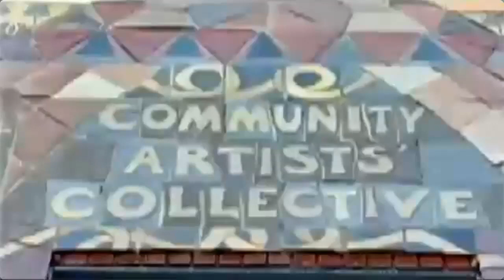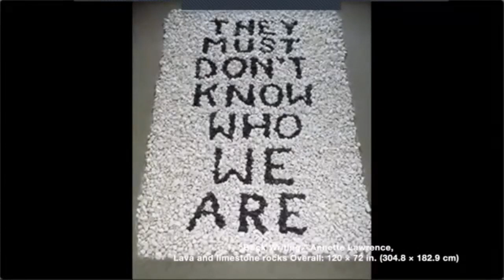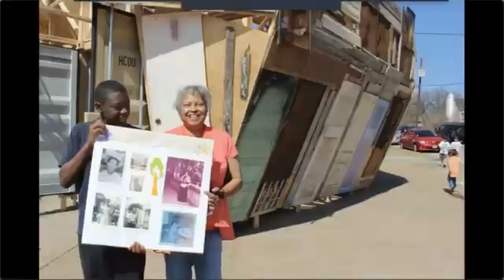AURORA Artist Discussion: Christopher Blay and Annette Lawrence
AURORA proudly presents an Artist Discussion with Christopher Blay and Annette Lawrence.

Within the framework of AURORA’s latest Artist Relief Fund grants recently awarded to five North Texas BIPOC artists and made possible by PNC Foundation, we are pleased to present an artist talk with Annette Lawrence and Christopher Blay. On June 23 at 6pm CST, join them online for a conversation about intersections in their artistic practices and how they’ve connected with other BIPOC artists in North Texas over the years.
You can learn more about the Artist Relief Fund grants and PNC’s efforts to end systemic racism by clicking here:

Christopher Blay is a Houston-based artist and writer. He is currently the News Editor at Glasstire Magazine and was previously the Curator of the Art Corridor Galleries at Tarrant County College, Southeast. Blay makes work about being Black in America and uses science fiction, humor, and current events to navigate that experience. His work comprises mostly installations and conceptual art using photography, painting, video, and sculpture. The former Carter Community Artist and Moss/Chumley award recipient has also received a Nasher Sculpture Center Microgrant, as well as The Otis and Velma Davis Dozier Travel Award from the Dallas Museum of Art. His public works include the ongoing East Rosedale Monument Project and Dindi (For Annibel) in Dallas Coombs creek park near Oak Cliff.
Annette Lawrence is an artist transforming raw data into drawings, objects, and installations. Her subjects of inquiry range from body cycles to ancestor portraits, music lessons, unsolicited mail, and journal-keeping. She addresses questions of text as image, and the relationship between text and code. Her work has been widely exhibited and is held in museums and private collections including the Museum of Fine Arts, Houston; Dallas Museum of Art; Rachofsky Collection; ArtPace, San Antonio; Blanton Museum of Art, Austin; American Airlines; and the art collection of the Dallas Cowboys. She received the MacDowell Fellowship, the Moss/Chumley Award from the Meadows Museum, and the Otis and Velma Davis Dozier Travel Award from the Dallas Museum of Art. Her work was included in the 1997 Whitney Biennial.